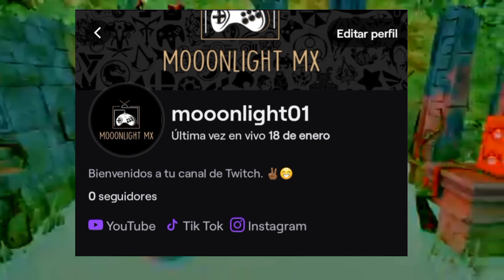Mi top Jefes de Crash Bandicoot| Mooonlight.mx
Tags (Ignorar)

Crash Bandicoot
Crash Bash
Crash Team Racing
Crash Bandicoot 2 Cortex Srtikes Back
Crash Nitro kart